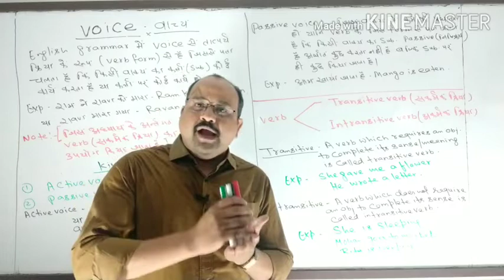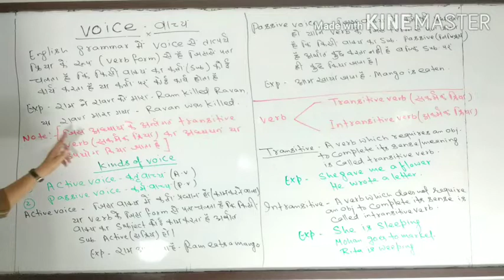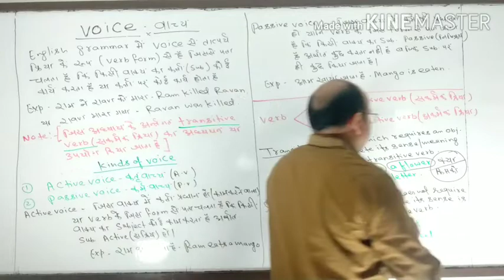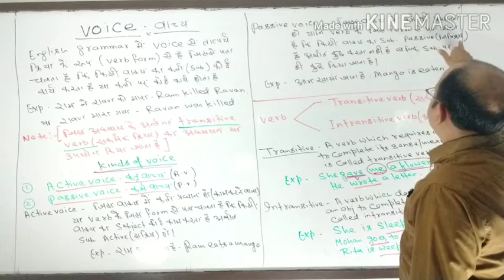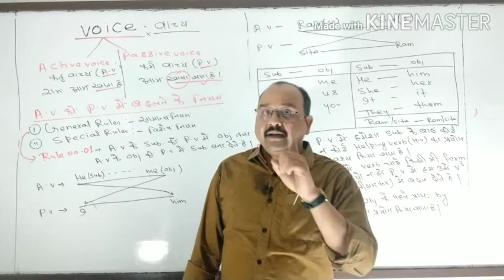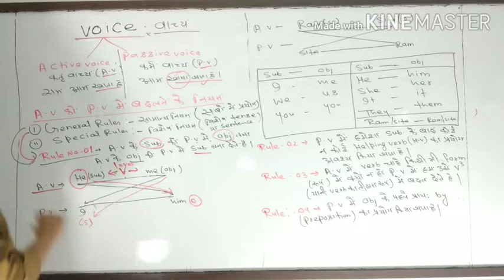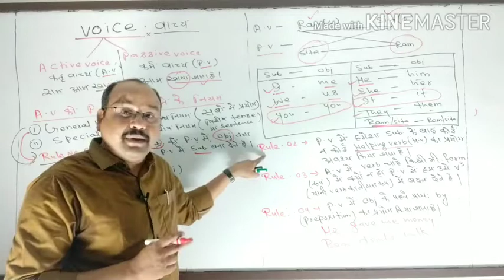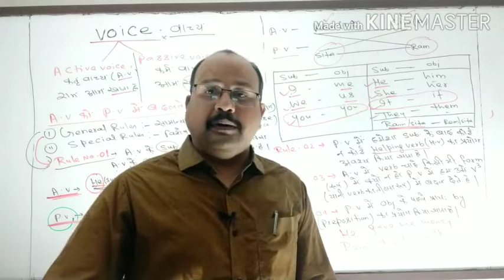VOICE ( INTRODUCTION), LEC - 1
GRAMMAR SERIES